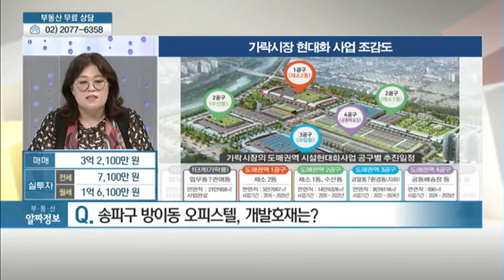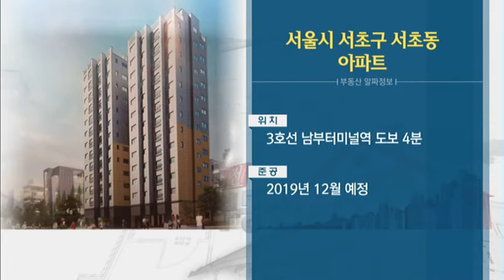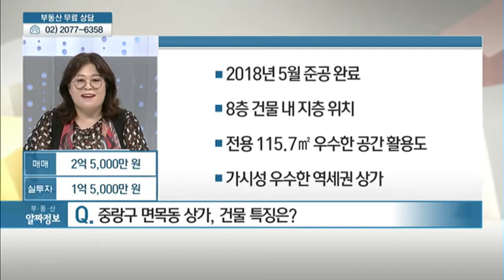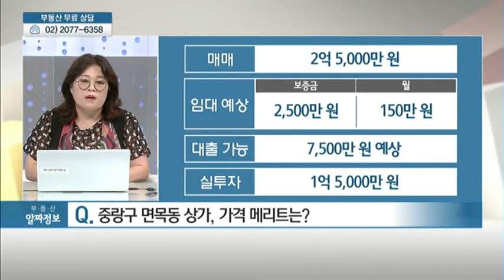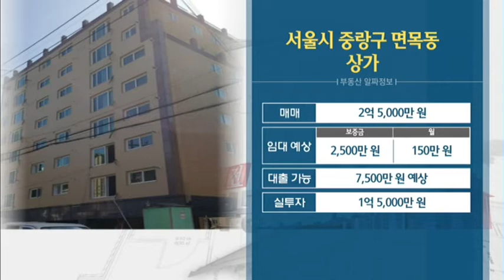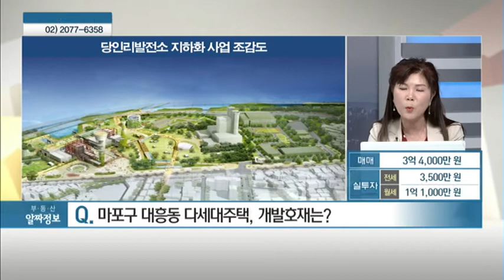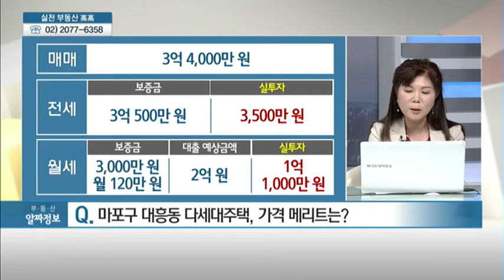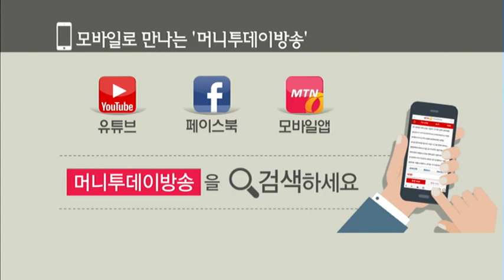[부동산 알짜 정보] 서울시 송파구 방이동 오피스텔 & 서울시 서초구 서초동 아파트 - 황문자, 김태리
09/19 실전 부동산 '고고'